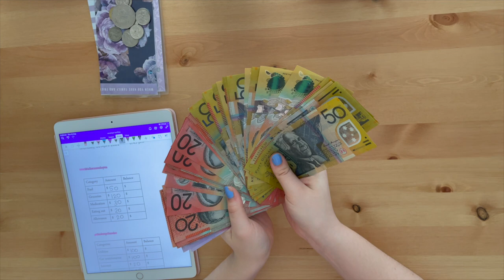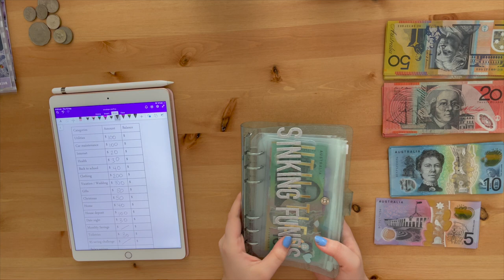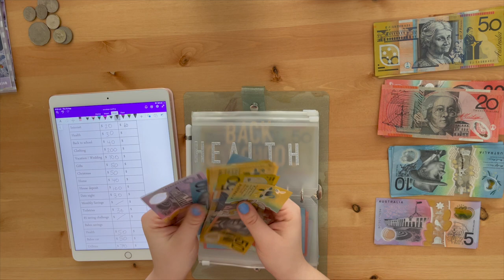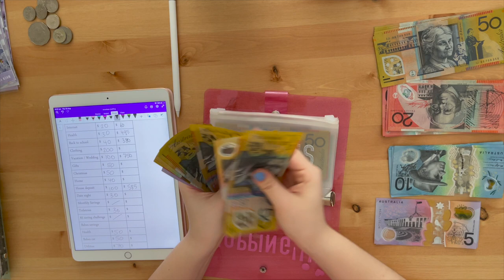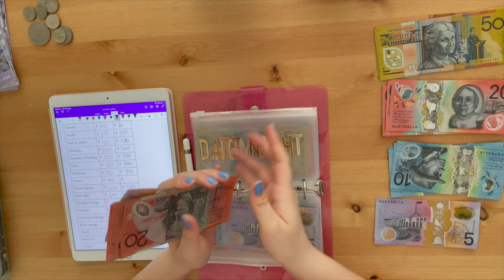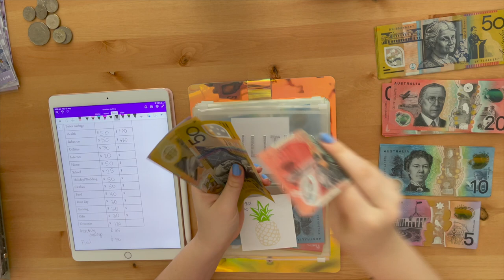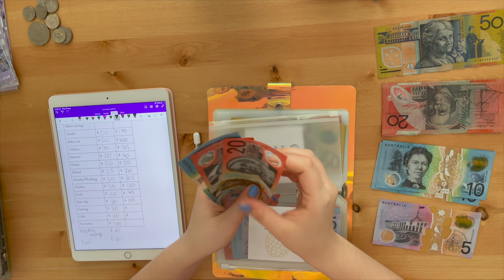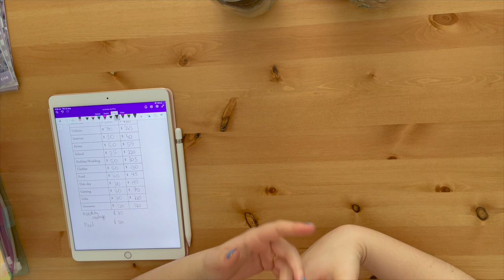Cash Envelope Stuffing | August Pay Check 1 | Student Pharmacist Pay Check | $1820 Stuffing!!!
All of my supplies are from amazon and I use OneNote on my iPad.